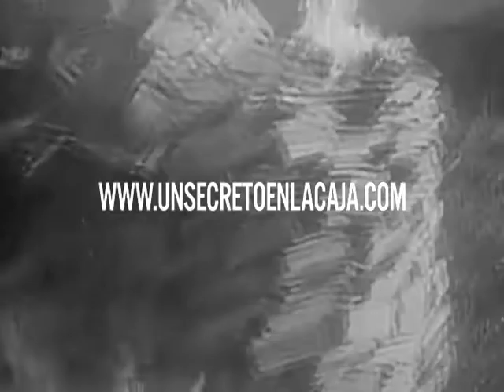Cine Club Tena -ALLYTV NAPO